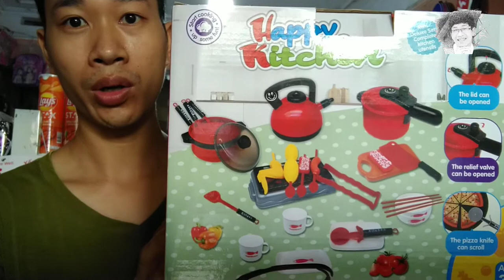Bộ đồ chơi nấu ăn - 51 chi tiết | Hưng chick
Video được sản xuất bởi © Các bạn chia sẻ hay sao chép vui lòng ghi rõ nguồn video gốc. Xin cảm ơn!
THÔNG TIN SẢN PHẨM:
- Chất liệu: Nhựa ABS an toàn với trẻ nhỏ
- Phân loại: 52 chi tiết.
- Màu sắc: Đỏ
- Độ tuổi phù hợp: 3 tuổi trở lên.

ĐẶC ĐIỂM:
- Sử dụng chất liệu an toàn sức khỏe, thân thiện với môi trường.
- Kích thước các chi tiết phù hợp với tay cầm của trẻ.
- Bếp từ sử dụng pin, có đèn led hiển thị nhiệt độ.
- Tăng tinh thần sáng tạo của trẻ.
- Thiết kế bo tròn, nhẵn bóng không lo bé bị thương.
- Thiết kế thông minh, như trải nghiệm đồ nấu ăn thật.
- Mô phỏng bếp từ thông minh với hiệu ứng âm thanh, ánh sáng.
- Nắp nồi áp suất có thể xoay để mở, van an toàn.
- Thông qua trò chơi, cho bé trải nghiệm niềm vui nấu nướng thực tế.

ĐỒ CHƠI NÀY SẼ GIÚP BÉ:
- Phân biệt các dụng cụ nấu nướng.
- Cách sử dụng các đồ dùng nhà bếp.
- Sáng tạo các món ăn theo sở thích của bé.